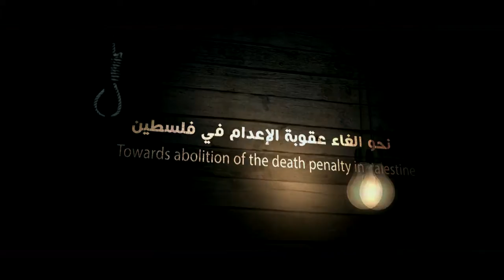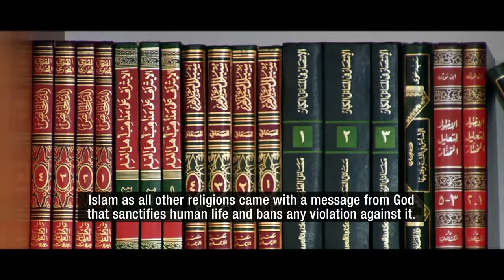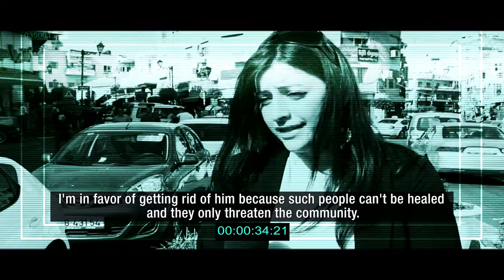Film on the death penalty OHCHR-oPt 2014